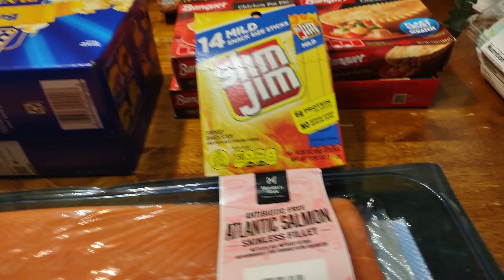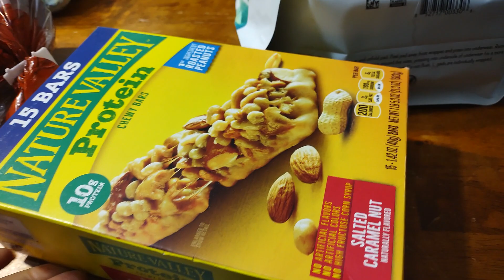Walmart grocery haul